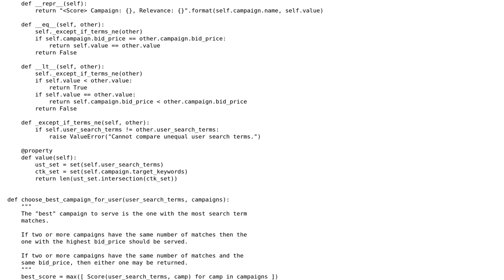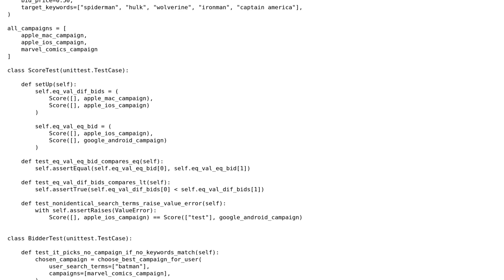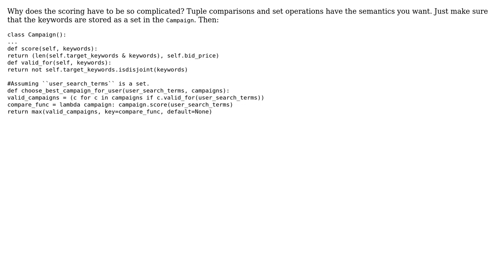Ad-exchange bidder exercise for a job interview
With thanks & praise to God, and with thanks to the many people who have made this project possible! | Content (except music & images) licensed under CC BY-SA | Music | Images & others | With thanks to user Zah user xxs user 200_success and the Stack Exchange Network Trademarks are property of their respective owners. You are responsible for your own actions.